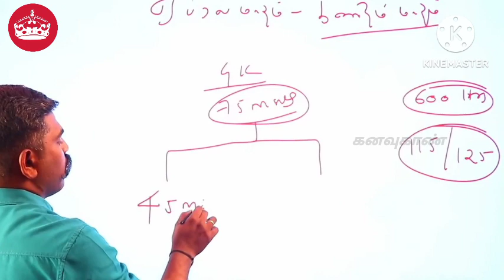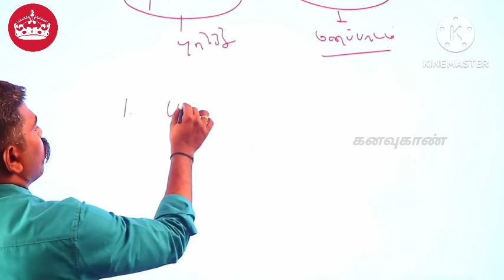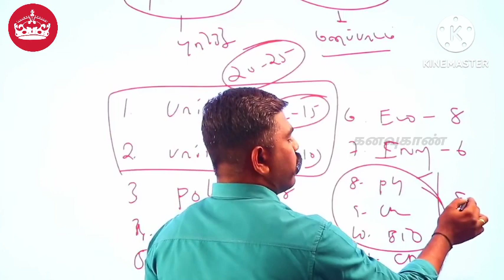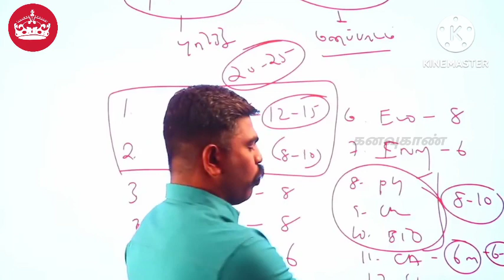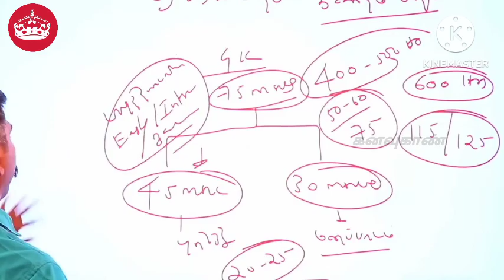Tnpsc group IV GK full marks strategy 2023🔥@user-kanavukan07 |akash sir motivation speech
நீ எதை நினைக்கிறாயோ அதுவாகவே ஆகிறாய்...!🔥🔥🔥

Kindly please Read Sir/Madam:-
We Don't't Own the video and the background Audio / BGM and Extra. We do not all we're posting on this channel.

Are leave us a personal message here and we will remove your material right away💯 Opt for a YouTube Strike...🙏🙏🙏